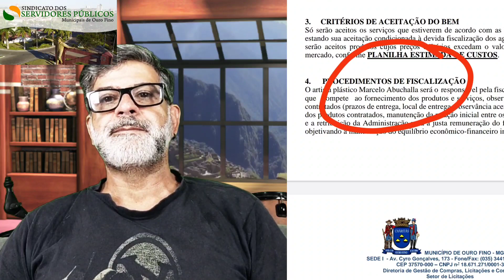PREFEITURA DE OURO FINO PRETENDE GASTAR MAIS DE 200 MIL NA DECORAÇÃO DE NATAL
Saiu a licitação para a decoração de Natal do município. Veja o que a prefeitura pretende fazer.